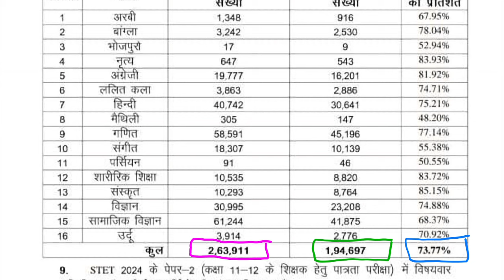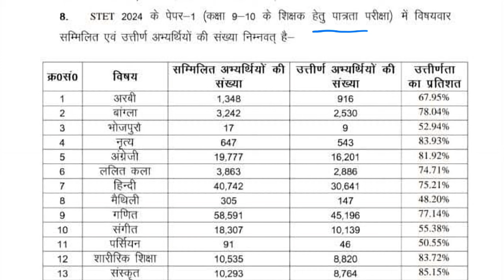Bihar STET Result 2024 || Bihar STET Result Paper-1 Subject Wise || Bihar STET Result 2024 declared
Bihar STET Result 2024 || Bihar STET Result Paper-1 Subject Wise || Bihar STET Result 2024 declared 2024